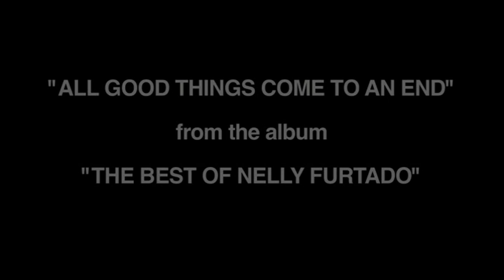Nelly Furtado : The Best Of (Titre par Titre: Part 3)